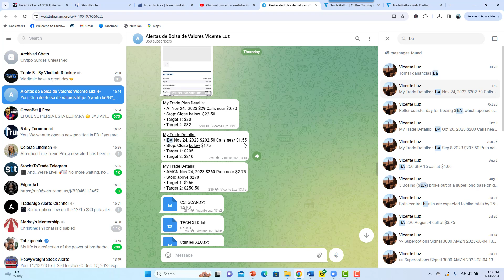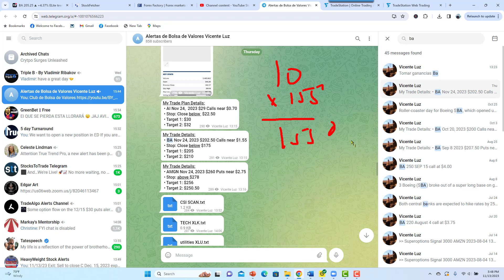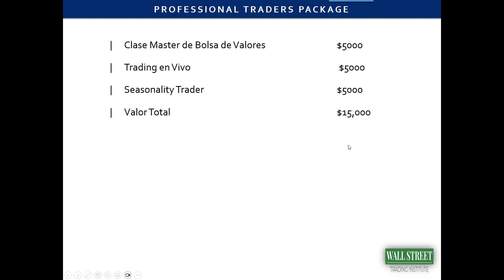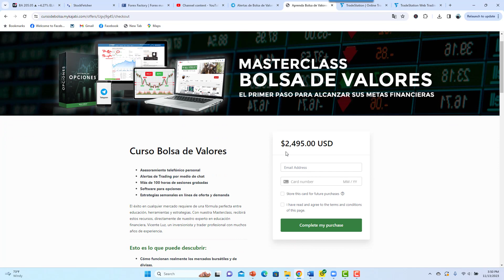$1550 a $5000 con un Trade que hicimos juntos